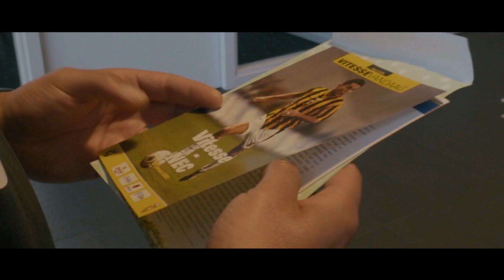🎞 DOC | Nicky Hofs: thuis op het veld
Nicky Hofs, een Arnhemmer in hart en nieren. En bovenal ook een trotse Vitessenaar. Als speler groeide Hofs zelfs uit tot international. Inmiddels timmert de 38-jarige Hofs aan de weg als trainer. Want niet alleen Arnhem, ook het veld voelt voor Hofs als thuis.

Deze documentaire laat zien wie Hofs écht is. Met indrukwekkende beelden als jonkie vanuit de befaamde Vitesse Voetbal Academie, tot beslissende momenten tijdens het gewonnen EK O21. En van unieke beelden uit Cyprus, waar Hofs speelde bij AEL Limassol, tot de plek waar hij zich thuis voelt: het veld.

Aan het woord komen onder meer Foppe de Haan, de coach tijdens het gewonnen EK O21 in Portugal. Ook Edward Sturing deelt zijn herinnering aan Hofs. Sturing maakte Hofs zowel in de jeugd als bij het eerste elftal mee. Henk Fraser, Gerry Hamstra en Joseph Oosting vertellen over de ontwikkeling van Hofs als trainer en Mike Zonneveld vertelt over hun gezamenlijke tijd als speler op Cyprus.